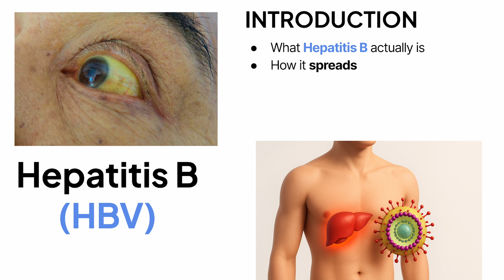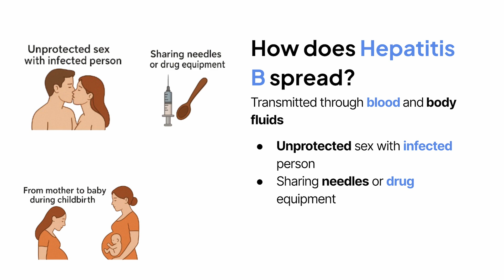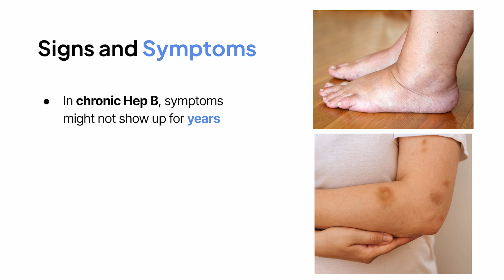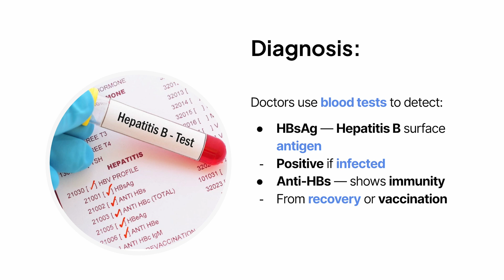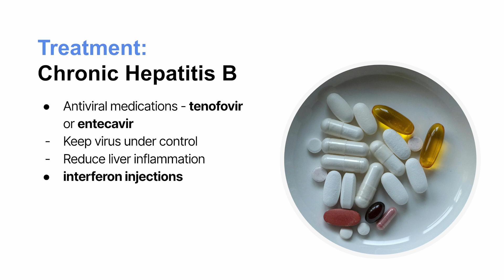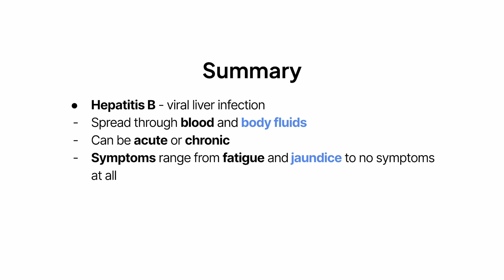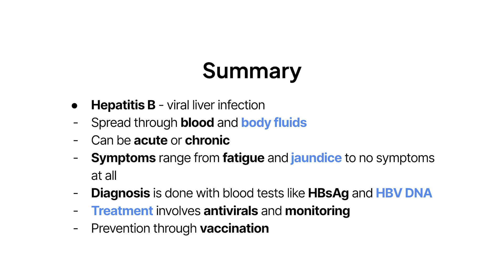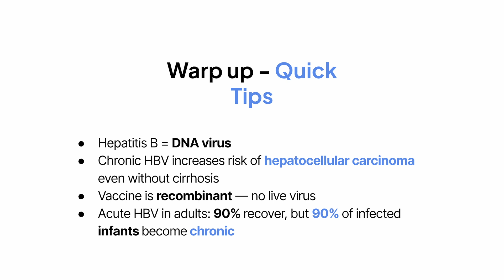Hidden Virus That KILLS Millions - Hepatitis B (Symptoms, Diagnosis, Treatment)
Hepatitis b virus, often called the silent epidemic because many have no symptoms of hepatitis B. Learn about Hepatitis B Transmission,  hepatitis B treatment options and why it's important to understand causes and symptoms of hepatitis b.

What you'l learn in this lesson:
🔹 What Hepatitis B actually is
🔹 How it spreads (and how it doesn’t)
🔹 Signs & symptoms — both acute and chronic
🔹 How it’s diagnosed (HBsAg, Anti-HBs, Anti-HBc, HBV DNA, LFTs)
🔹 Treatment options & management strategies
🔹 The importance of vaccination
🔹 Key exam tips & mnemonics for medical students

The information provided in this video is for educational and informational purposes only and is not intended as medical advice. Always consult your doctor or a qualified healthcare professional before making any changes to your health, medication, or treatment plan. The creators of this channel are not responsible for any harm or injury resulting from the use or misuse of the information presented.
If you're experiencing a medical emergency, please seek immediate assistance from a healthcare provider or emergency services.